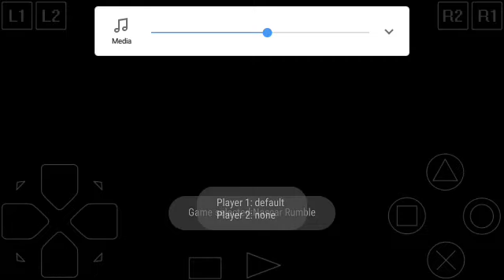Nostagia pakai Jeff Gordon - Nascar Rumble PS1 Part 1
Pasti kangen game ini kan